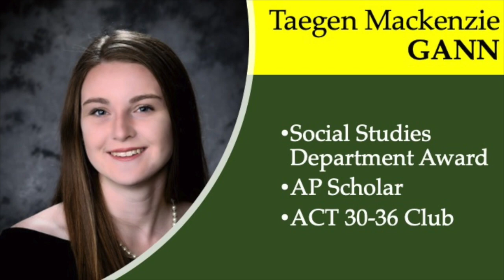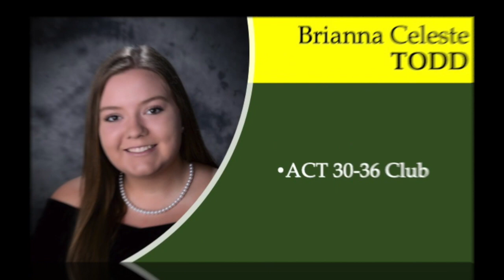Senior Honors 2020